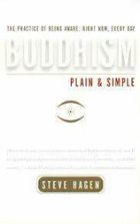Buddhism Plain and Simple by Steve Hagen Book Summary - Review (AudioBook)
Buddhism Plain and Simple by Steve Hagen Book Review

Like we get to quit making assessments of ourselves, people, and the circumstances we encounter, we can stop the loop of uncertainty and unhappiness. In starting to exercise new aspects for living, with mindfulness and more profound intentions, we’ll see ourselves capable to stay within the current moment and feel the pleasure of it.

Just take a breath!

whenever you see yourself as very nervous for you just recalled a sad remembrance, just shut your eyes and begin to concentrate your awareness on your breath. Gently you will relax your brain and you’ll explore the strength of being conscious of the current time.

For summary;